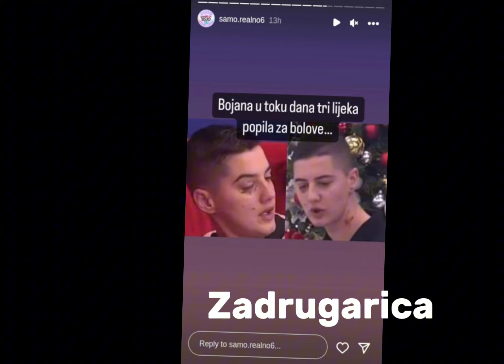Otvorene RANE na licu i vratu: Bojana zadobila JEZIVE POVREDE tokom tuče - trpi jake BOLOVE